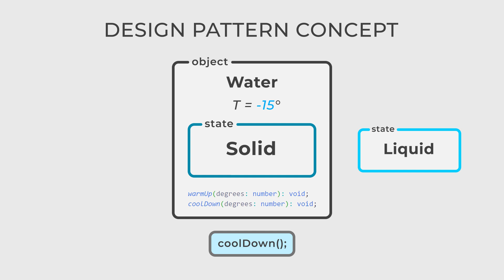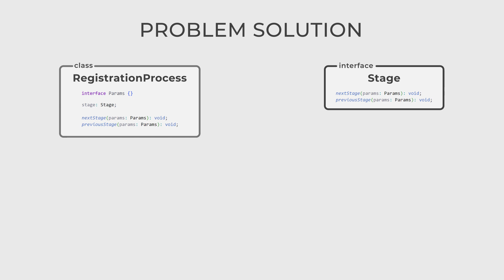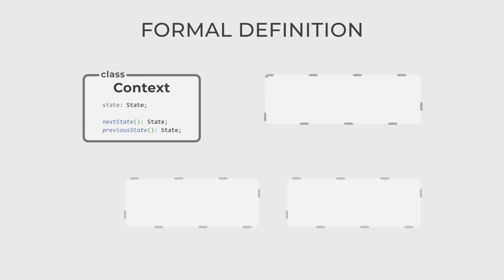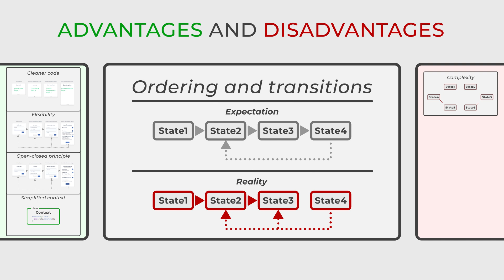State - Design Patterns in 5 minutes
Dive into the State design pattern and learn how it can help you manage the behavior of an object as it changes its state. Discover its implementation in OOP through clear examples and explanations. Whether you're a beginner or an experienced developer, grasp the power of State pattern to create more flexible and maintainable code. 💡

⏰Chapters:
0:00 Problem description
0:30 Design pattern concept
0:51 Problem solution
1:54 Design pattern formal definition
2:17 Advantages and disadvantages
3:11 Goodbye